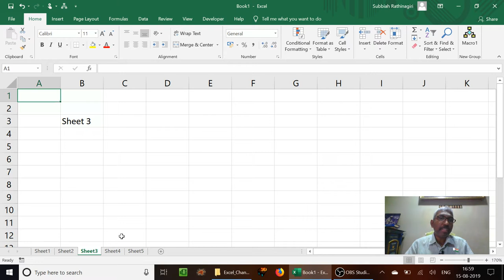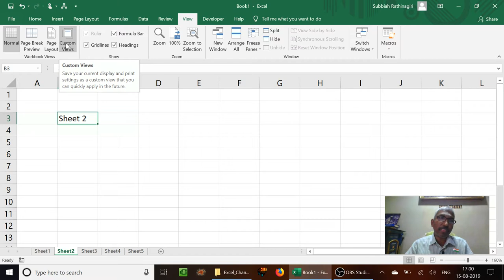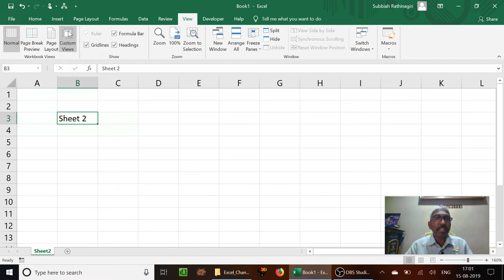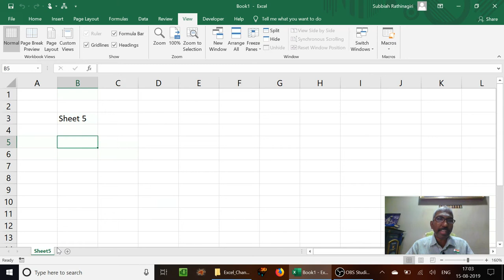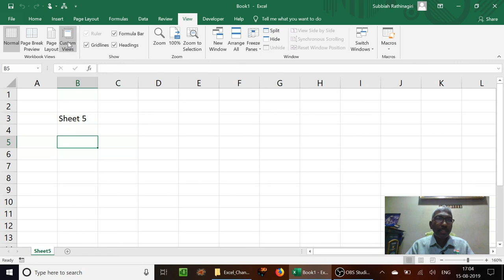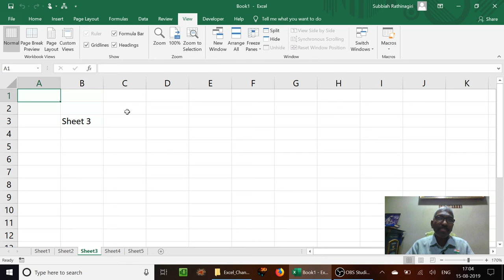மின்விரிதாள் விரிப்போம் வாங்க - 4 திரைப் பார்வையைச் சேமிப்பது எப்படி?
இந்த நிகழ்ச்சியில் எக்செல்லின் திரை அமைப்புகளைச் சேமிப்பது எப்படி என்றும் தேவைப்படும் போது அதைக் காண்பது எப்படி என்றும் விளக்கம் காணலாம்.